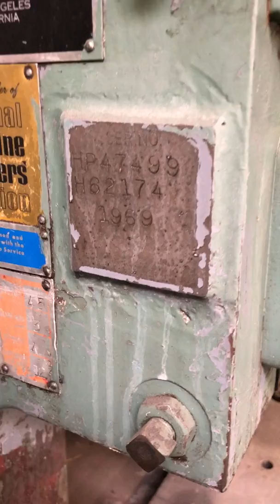45 Ton BLISS Model C-45, 4" Stroke, 12" Shut Height, Air Clutch/Brake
45 Ton, BLISS, Model C-45, 4" Stroke, 12" Shut Height, Air Clutch/Brake   Our stock number: 4257